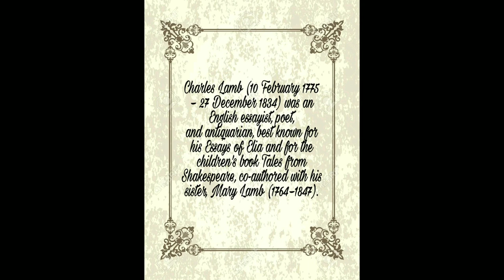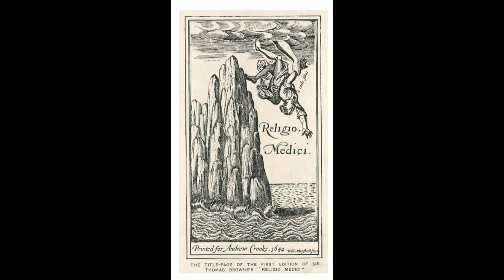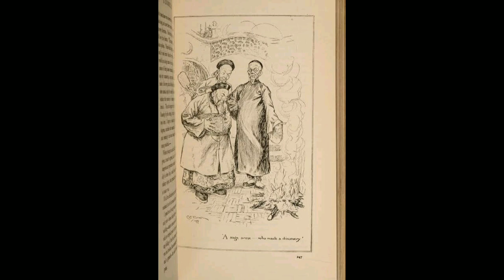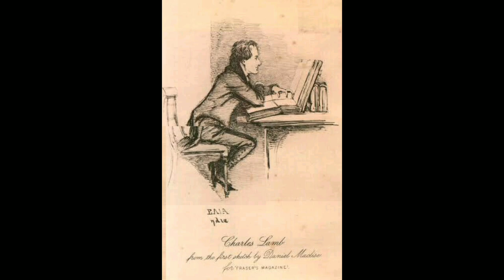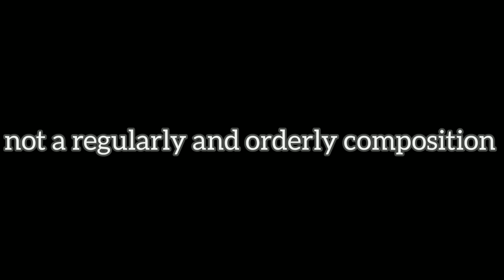Charles Lamb and the Essay - I